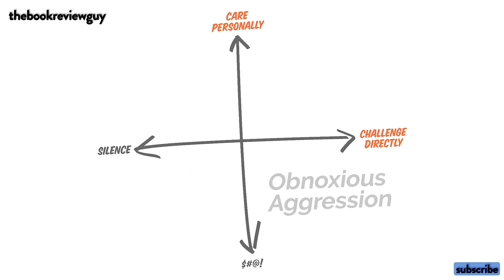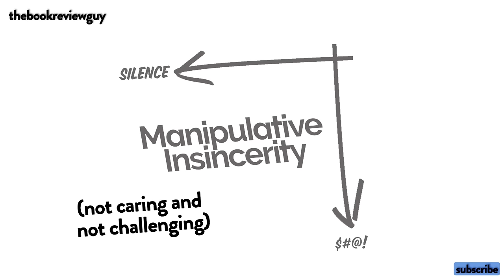Let's Get Candid! Revolutionize Communication Now!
1. Dive into the world of Impactful Leadership with Kim Scott's 'Radical Candor.' This book offers practical insights into creating a culture of open communication, building strong teams, and achieving professional success. Elevate your leadership skills and create a workplace where honesty and collaboration thrive. Believe me, after reading this book, your sense of awareness will never be the same when addressing your team and having a higher sense of communication. I challenge you to read it.
2.  Find and Buy “Radical Candor":
5.  Bibliography
1. 📚Scott, Kim., “Radical Candor, How to Get What you Want by Saying What You Mean””, Published by Pan Books an Imprint of Pan Macmillan, The Smithson, 6 Briset Street, London.
6.  Timestamps
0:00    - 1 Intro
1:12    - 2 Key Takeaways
2:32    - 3 This Book's Golden Nuggets
7:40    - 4 Real-Life Examples, Landing the Concepts
13:54  - 5 My Overall Feelings and Score for this Book
14:27  - 6 About the Author(s)
16:09  - 7 Closing, Thank-you's, Next Book